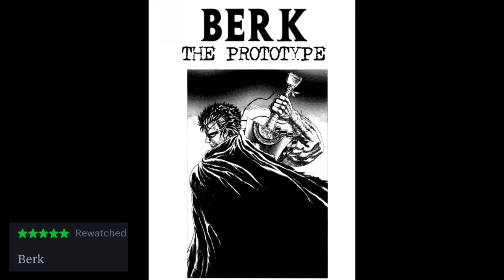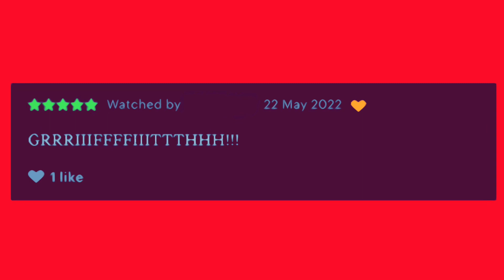Reading Berserk 1997 Letterboxd Reviews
Happy “Berserk Updated” for those who celebrate.
Rest in peace, Miura.
Side note, I do not recommend going through the reviews. Too many people making fun of accents :/